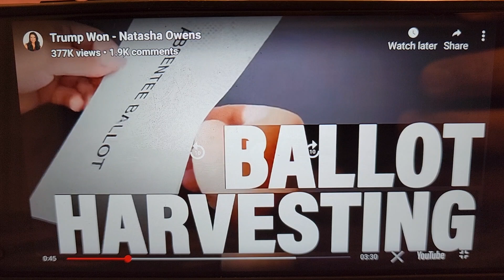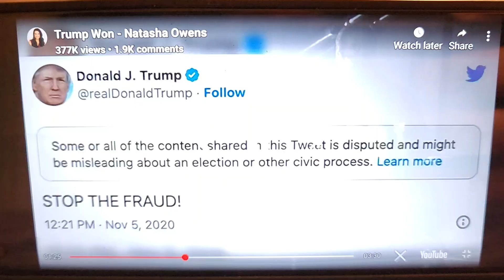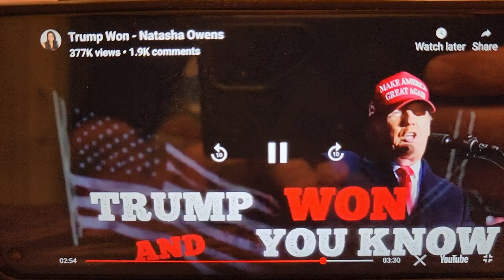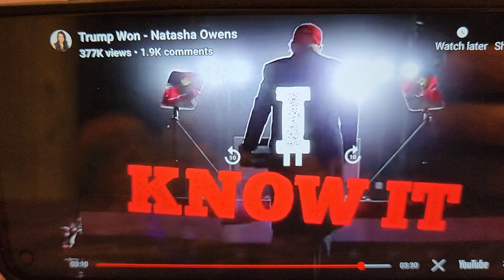trump won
trump video